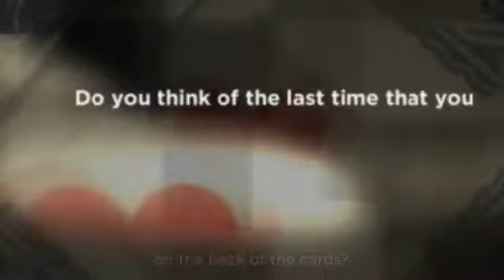52! Fifty-Two Factorial by Michael Wayne Cottle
52! Fifty-Two Factorial by Michael Wayne Cottle